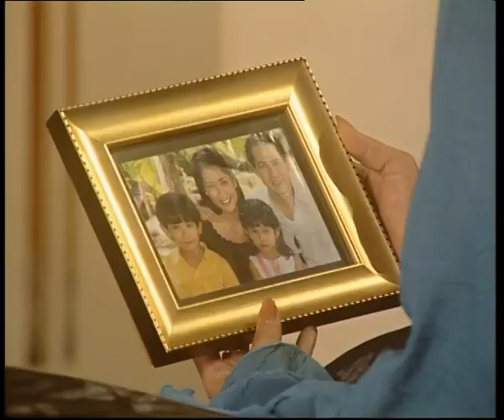DIA - 2003 | Episode 17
Pemeran:
Lulu Tobing
Ari Wibowo
Teuku Ryan